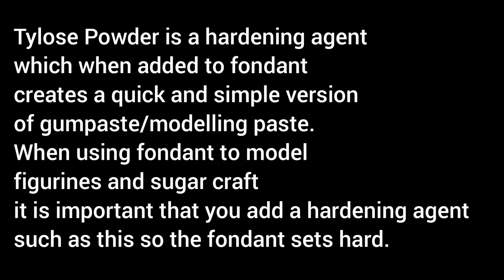How to Use Tylose Powder in Fondant | Learn to fix your Fondant | Samia's Kitchen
Learn how to make your fondant stronger to make molded details figurines and other details with your fondant. It also helps when your fondant gets too soft from too much color that has been added.